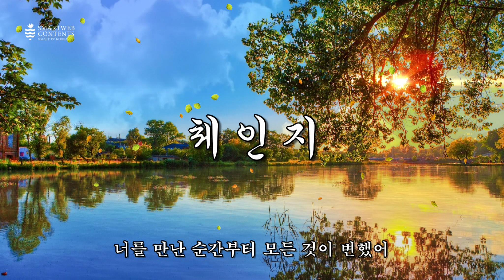신나는 쌍쌍파티 1